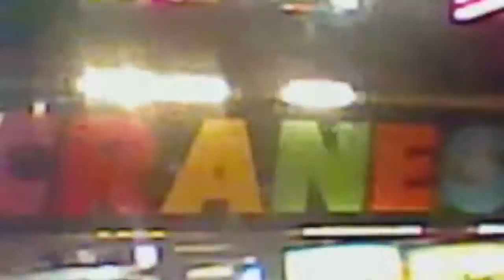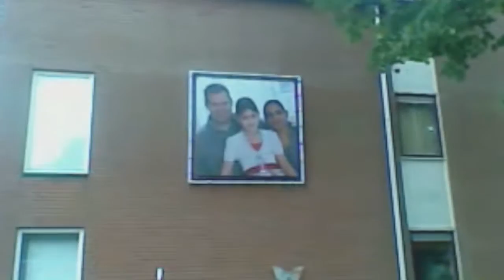SCREAM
The 1996 slasher classic directed by Wes Craven, remade for you by the visiting artist duo Tiffen Mallary and Tristan Unrau while in Hoorn, Netherlands.